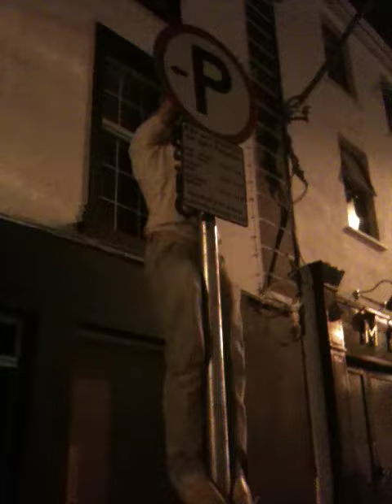Maurice Walsh conquers his arch nemesis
Clonmel Metro-sexual Hardman Maurice Walsh finally conquers his arch nemesis from the streets of Waterford, the street pole. He dominates the pole then by doing, like, a thousand pull-ups to impress some ladies near by.